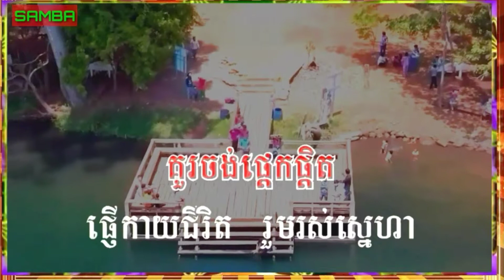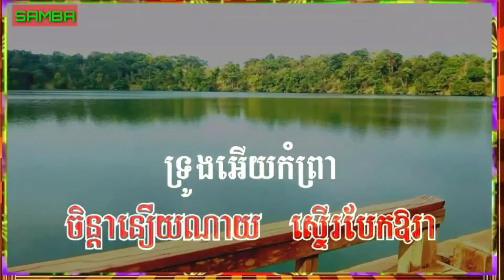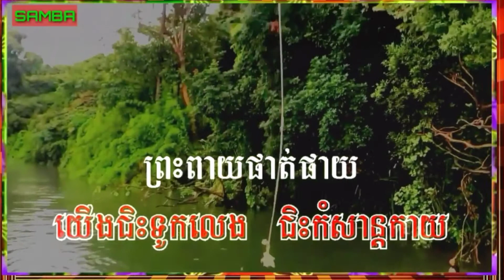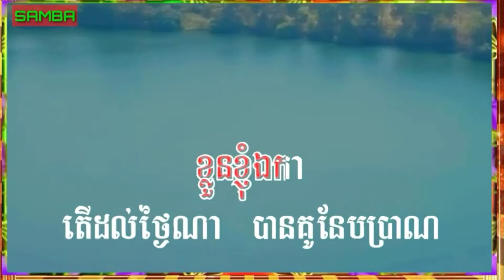Karaoke/ ព្រលិតលំចង់ ភ្លេងសុទ្ធ/ Samba Entertainment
ព្រលិតរំចង់/ ព្រះពាយផាយផាត់ ប៉ែន រ៉ន Pen Ron, plengsot, karaoke, Tour, Ratanakiri province, Samba, Samba karaoke HD 2019

អមដោយទេសភាព រម្មណីយដ្ឋាន ទេសចរណ៍ បឹងយក្សឡោម ខេត្ត រតនគិរី tour, Yakome lake, Ratanakiri province

 សូមទស្សនាបទល្បីៗខាងក្រោម ៖

ស្តាយចិត្តដែលស្រឡាញ់ ប៉ែនរ៉ន ភ្លេងសុទ្ធ Pen Ron, Plengsot, Khmer karaoke, Samba,  Samba Entertainment

Samba, Samba karaoke,  Samba entertainment

សូមទស្សនា តាម Link ខាងក្រោម ៖